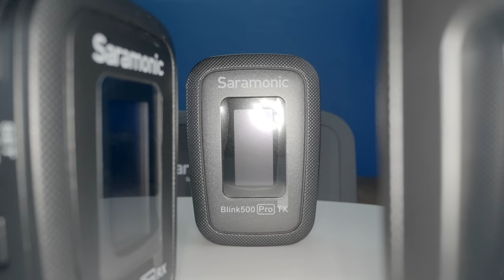SARAMONIC BLINK 500 PRO B2 VS RODE WIRELESS GO ✖️ Hunbelievable #142 ✖️ SZÁNTÓ PÉTER